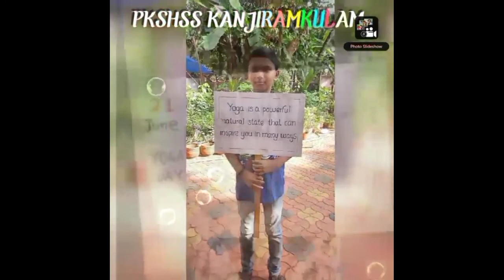PKS HSS KANJIRAMKULAM INTERNATIONAL YOGA DAY CELEBRATIONS 2021-2022